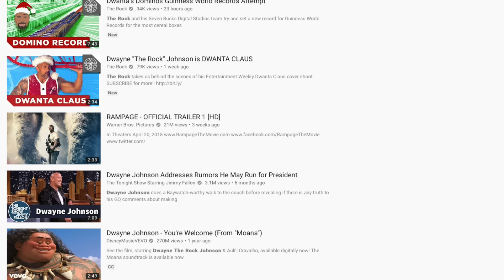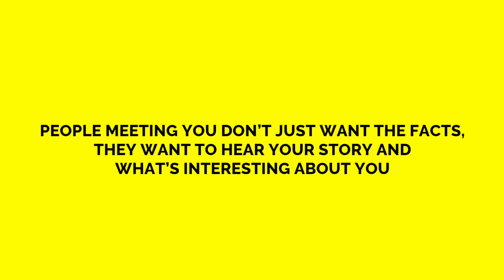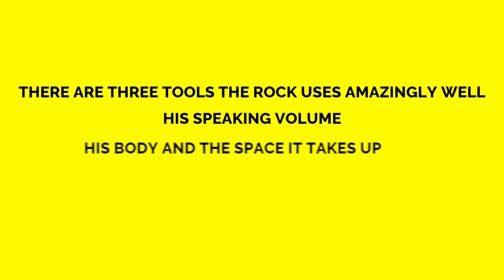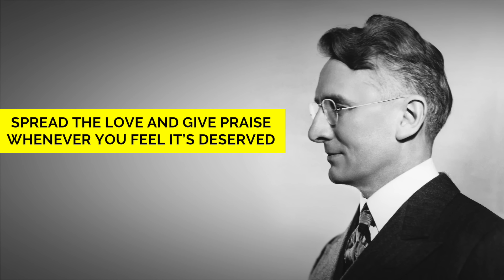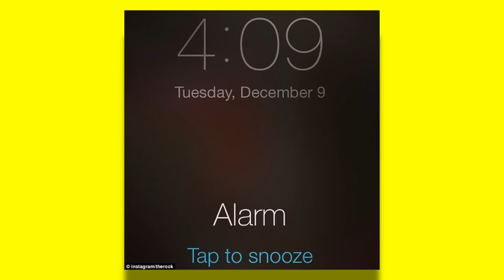How To Turn Shyness Into Confidence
How The Rock (Dwayne Johnson) Transformed His Charisma
Plus Discover The 4 Emotions You Need To Make a Killer First Impression

Jumanji 2 is coming out and Dwayne “The Rock” Johnson is everywhere.  I’m always amazed by how charismatic he is.  Fans literally burst into tears when they see him.

I started watching videos of him and discovered something that I thought was really, really interesting.  The Rock has not always carried himself the way he does today!

In his earliest interviews, The Rock is soft spoken, a little monotone, and rarely flashes his trademark smile.  To me that makes how charismatic he is now even more amazing!

After digging into it a bit I learned that even Dwayne Johnson's first stint in the WWF was a flop.  He was promoted as a good guy that fans were supposed to get behind, but he did not make a good first impression and the crowd booed him relentlessly.

And Dwayne Johnson has said he attributes it completely to how he played the character.

This is awesome because it means that Dwayne Johnson made a conscious decision to present himself differently, and it led to him becoming insanely popular and beloved by fans.

And by looking at clips across time, we can actually break it down and see some of the secret sauce that has gone into his charisma and how to make a good first impression.

1:55 3 ways to build anticipation to captivate listeners
4:43 How to make a good first impression by answering basic questions in an interesting way (most people don't do this)
8:15 How to tell stories that impact people and have them hanging on your words
13:36 How to be a loveable leader